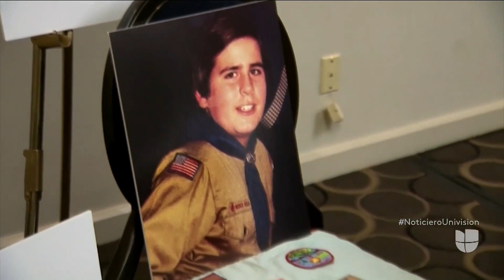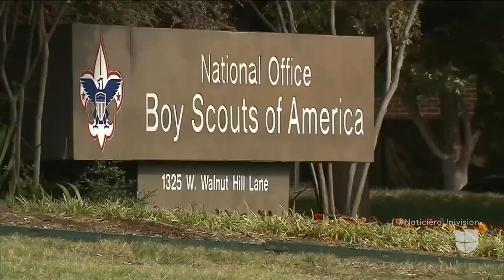Un hombre en Nueva Jersey demanda a los Boy Scouts asegurando que fue abusado sexualmente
Los hechos presuntamente ocurrieron cuando el demandante tenía 10 años de edad y ahora, 40 años después, acusa a la organización de encubrir los abusos que habrían cometido casi 8,000 de sus empleados contra más de 12,000 niños como él. Los nombres de 5,000 de los entrenadores y guías ya salieron a la luz en Nueva Jersey y la querella pretende conseguir los récords de los 3,000 empleados que aún no son públicos.